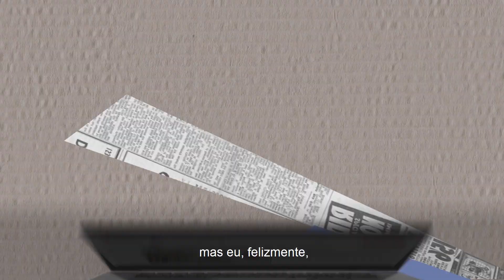Alguém falou em reinvenção? | MBAs e Especializações Unisinos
Profissional na área de Desenvolvimento de Pessoas, a Josemary idealizou um canal no YouTube cujo nome e o propósito não poderiam ter mais a ver com 2020: Reinventar-se. Mas, para ela, esse movimento de reinvenção já havia começado antes, com o ingresso no MBA em Ecossistemas de Inovação da Unisinos. Ela conta um pouquinho dessa história toda neste vídeo! Você também tem pensado em se reinventar? Então conheça nossos MBAs e Especializações, as inscrições estão abertas!